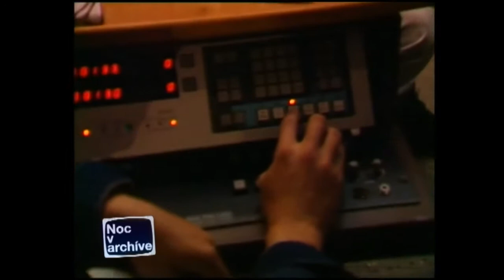Nahravánie albumu skupiny Team (1990) | HD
Reportáž z nahrávania albumu "Team 3" od skupiny Team z roku 1990.